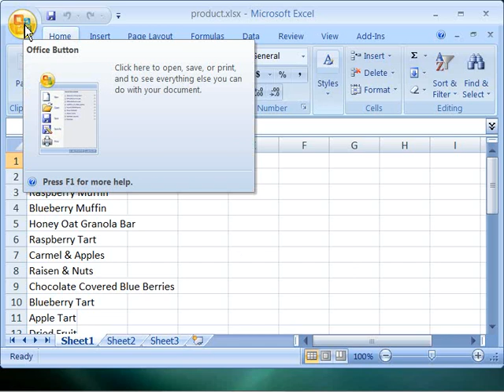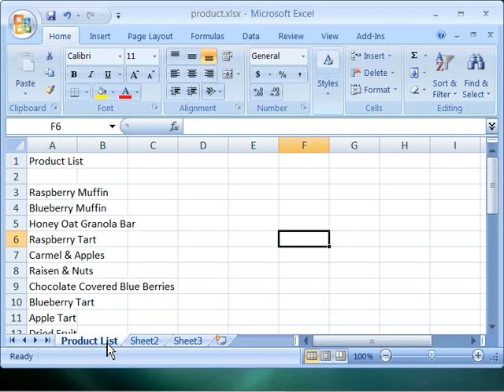Top show in the wold